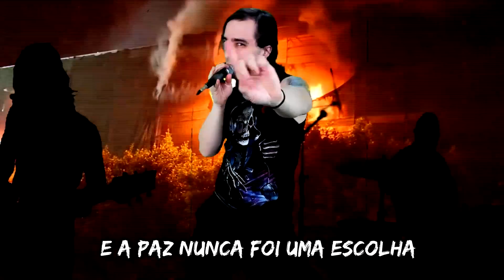🎸Vamos Trazer o CAOS | The Kira Justice | Música Autoral COMPLETA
👉 Salve essa música no SPOTIFY e outras plataformas | Ouça nossas autorais lá
👉 Patrocine um cover, uma música autoral, ou o que seu coração mandar
👉 "Vamos Trazer o Caos Para a Cidade" é uma música original da The Kira Justice, escrita durante a live do dia 21/07/2020 com participação dos fãs. Temas: Revolução, Revolta, Rebeldia, Anarquia.